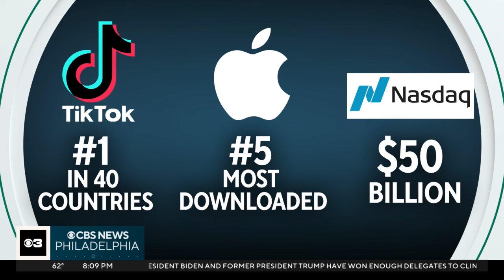Social media influencers in Philadelphia share thoughts on possible TikTok ban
Business owners and influencers could soon be left in limbo because of the potential TikTok ban. Josh Sanders spoke with two influencers in Philadelphia on what the legislation would mean for them if signed into law.